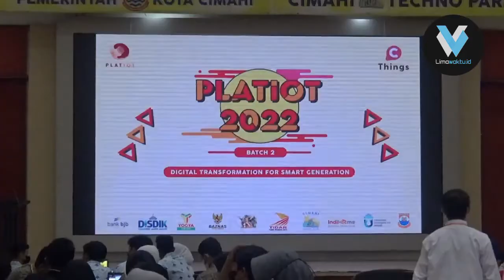PLATIOT 2022 Transformasikan Dunia Digital Kepada Smart Generation